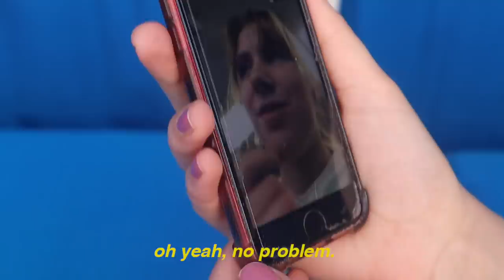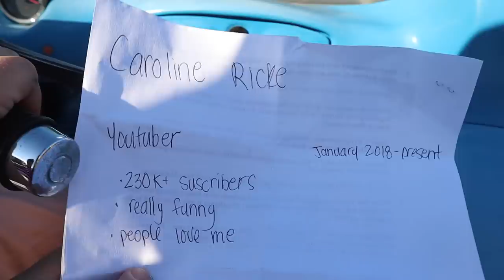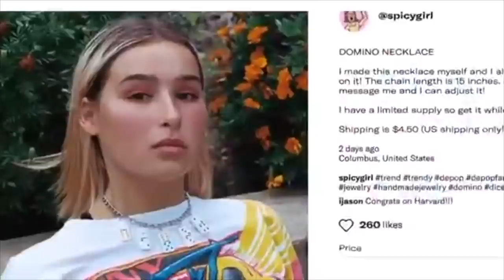I GOT REJECTED FROM JAMES CHARLES' TV SHOW